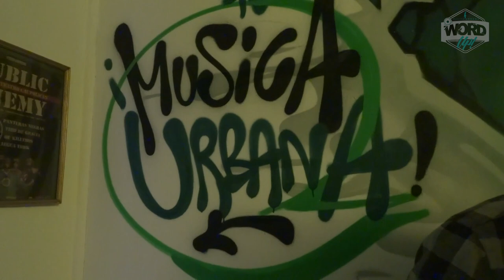WORDUP! 03: WAXO ISMA ESTO VA SIN DUDA & ESTEBAN CONTRERAS // CAMBIARE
Programa para la difusión de música y cultura Urbana nacional. 🎙️
Sesión en vivo grabada en 1X99Records.

WAXO ISMA ESTO VA SIN DUDA🔥

WORDUP! 🎙️